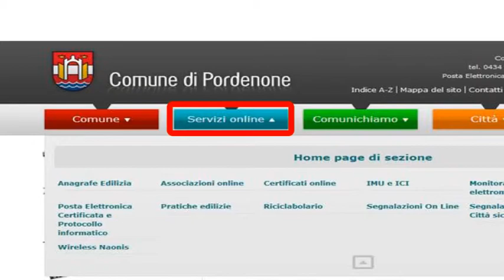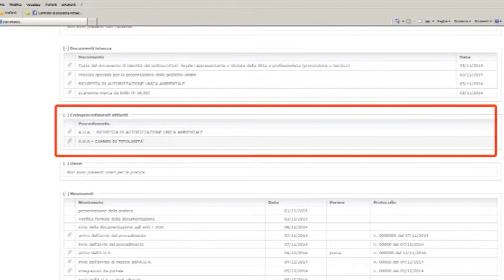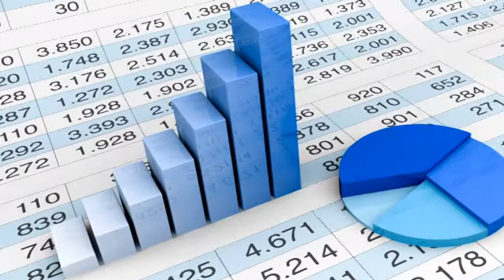Consulta la tua pratica con SUAP online Pordenone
Hai presentato una pratica allo Sportello Unico per le Attività Produttive del Comune di Pordenone e vuoi sapere ha che punto si trova?
Con il servizio SUAP online puoi ottenere tutte le informazioni  che ti servono.  Ecco come fare